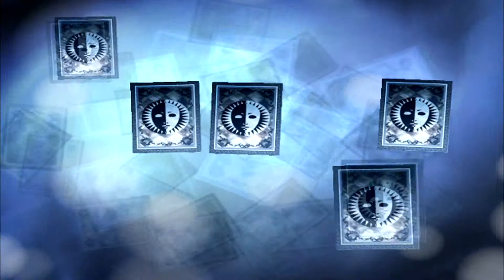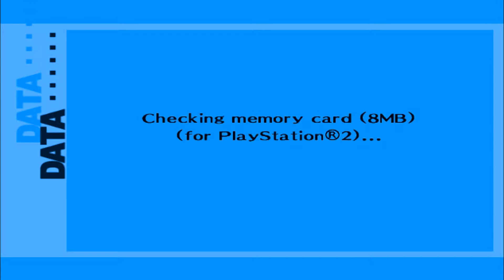Persona 3 FES HD Walkthrough Part 568: Desert of Doors Ptolomea Part 14 W/C